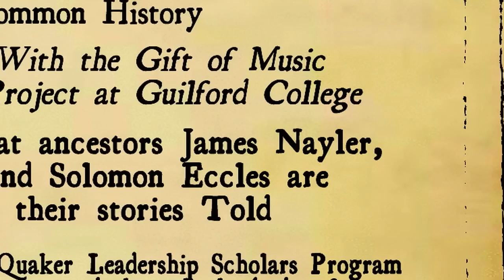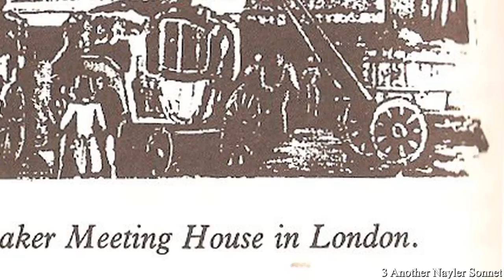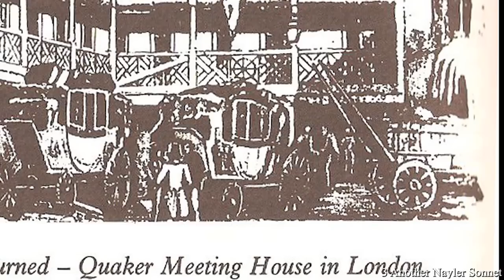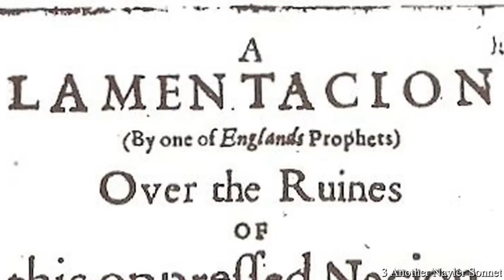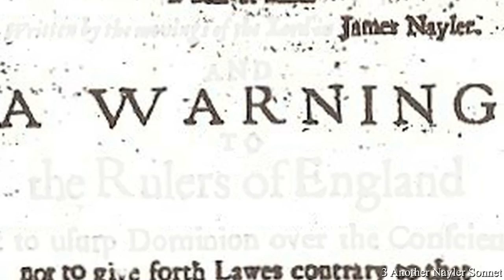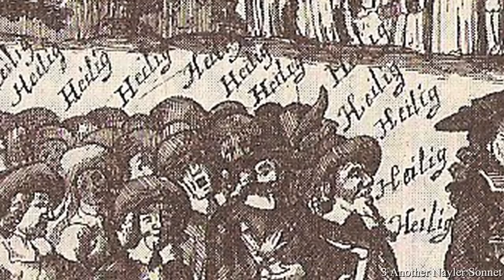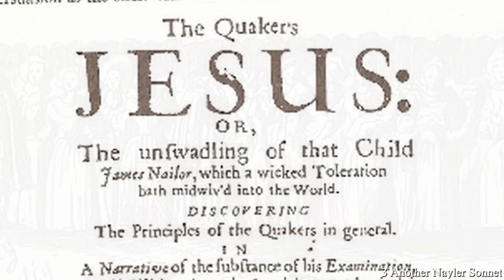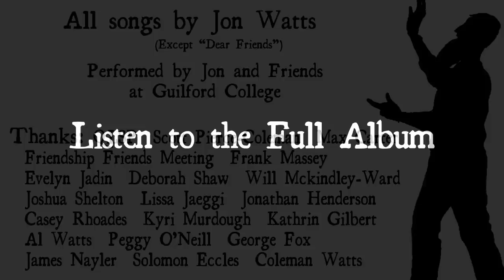“Another Nayler Sonnet”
During the time of George Fox, Quaker -- and the Valiant Sixty -- James Nayler (or Naylor) was a powerful and respected Quaker preacher, who, at the beginning of the formation of the Religious Society of Friends, traveled extensively preaching the Quaker message and writing prolifically.

Song by Jon Watts.

After being in prison in Exeter, Nayler and a group of followers traveled North, embodying "signs" in each town they came across, eventually getting arrested in Bristol.  Nayler was tried in front of Parliament and convicted of high blashphemy, whipped through the streets of London, branded with a 'B' and had a hole bored through his tongue with a hot iron.

Jon Watts discovered Nayler while working on his Senior project for the Quaker Leadership Scholars Program (QLSP) at Guilford College.  The project (and this song especially) served to convict Jon of Quakerism (though born into the religion, Jon considers himself to have been a "cultural Quaker" up until this point).

Lyrics

James Nayler hadn't slept for days. He had a letter in his pocket
from George and Margaret Fell. They prayed that he would read in time to stop it.
They eldered him. He would respect them and not Martha Simmons.

It started when James went to London. He had so much success there.
He preached and worked, converting hundreds. No one questioned his welfare.
Then ranters came, interrupting meetings. They said they preferred James' preaching
to Burrough and Howgill and even George Fox.
Their leader was Martha. James, ask her to stop. They came to the Bull and Mouth Sunday with rocks.
They want to split Quakers with you at the top. Oh god don't listen to Martha and her flock.

James stopped eating then. He made a decision from an Exeter prison. He would wait for George's visit.

George came in from the street and James stood three feet below. They spoke in front of people and then George Fox had to go.
And James said --George, let me hug you.-
George said --I'm not bowing down.-
and James said --well, let me kiss you.-
George offered his foot. It was a falling out.

James decided to go on his own
and George went preaching and keeping the meetings afraid of James.

When James came into Bristol he rode upon a horse. The women sang as they went --oh Lord.-
James Nayler hadn't slept for days, a letter in his pocket from George and Margaret Fell. They prayed, but prayers could not have stopped him.
No Quakers came to see that day James Nayler's reenactment but Parliament heard otherwise and said that James had blasphemed.
They indicted him, his punishment: three hundred and ten lashes, a red hot iron through James' tongue and branded B and laughed at.
"God gave me a body and spirit to endure this."

They tied up his hands. He could barely stand.
Oh james, you've gone too far now. Oh james, you've fallen down.
You've brought our movement with you. You've brought the Quakers down.

jon watts, a few songs occasioned, james nayler, music video, dance party erupts during quaker meeting for worship, quakers get naked, max carter, a quaker in kmart, guilford college, senior thesis, QLSP, quaker history